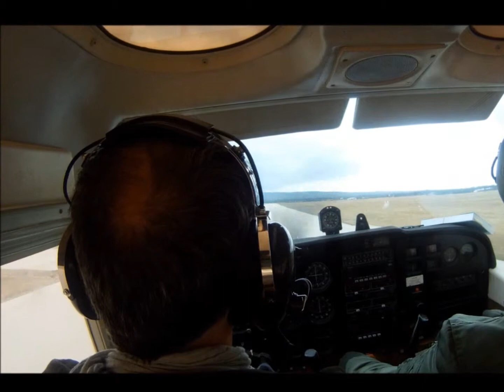Touch @ go Cessna 172 in Tatoi airport Greece (LGTT)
Nice landing from the right side